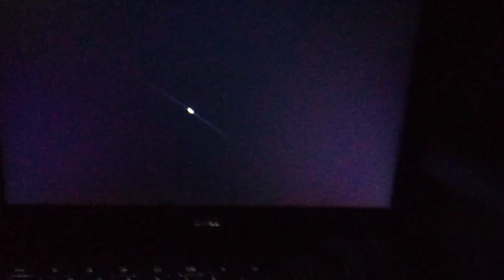demolition derby 2 Oramak Classic car